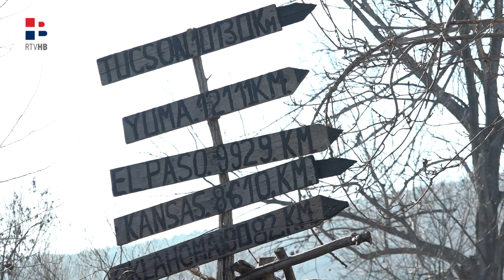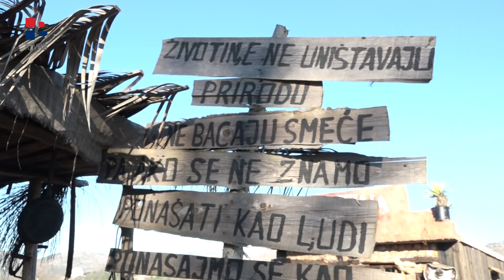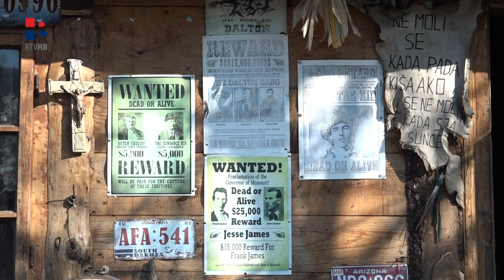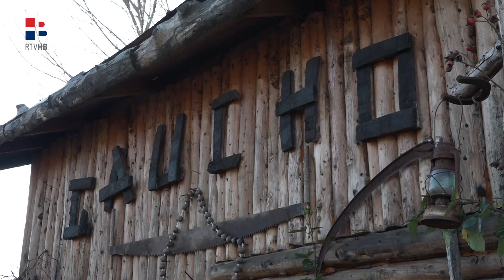RTV HB | Kauboji i Indijanci uz Trebižat